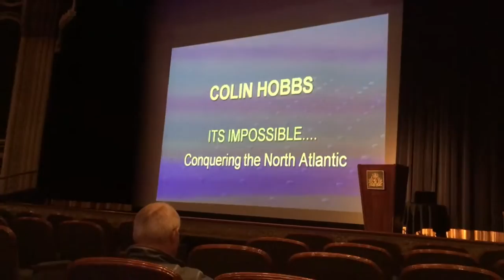Rough sea's and a relaxed day- Cunard Cruise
Today we wake up very late. Today its rough seas with is very fun. We decide to eat at 2 new places today the Pub and also the restaurant with the rough seas and the chefs parade.